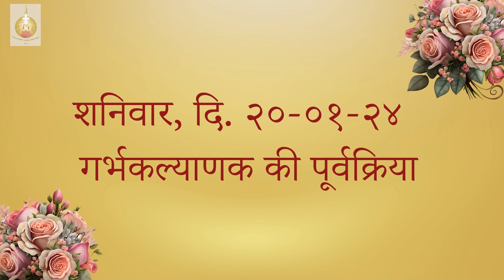Invitation | Shree Aadinath Digamber Jinbimb Panchkalyanak Pratishtha Mahotsav | Songadh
श्री आदिनाथ दिगंबर जिनबिंब पंचकल्याणक प्रतिष्ठा महोत्सव, सोनगढ़ में आना न भूलें, एक अति भव्य आयोजन... अभूतपूर्व अनुभव...।

🚩 श्री आदिनाथ दिगम्बर जिनबिम्ब पंचकल्याणक प्रतिष्ठा महोत्सव, सोनगढ🚩

🗓️दिनाँक 19 जनवरी 2024 से 26 जनवरी 2024 तक

🙏🏻आयोजक: श्री दिगम्बर जैन स्वाध्याय मन्दिर ट्रस्ट, सोनगढ🙏🏻